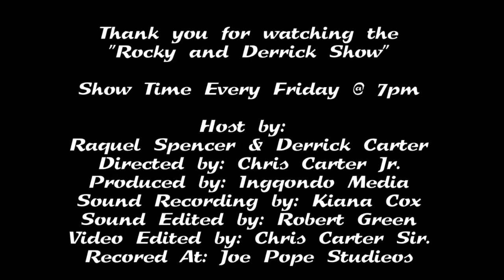HQ Greensboro! Rocky and Derrick Interviewing DJ O - DJ Teacher!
is a interview video podcast program from a kids point of view.
We interview kids and adults that are making an impact in the
community. If you are doing something that helps kids or doing
something positive in your community please lets us know so we
can let the world know that kids are doing great things.